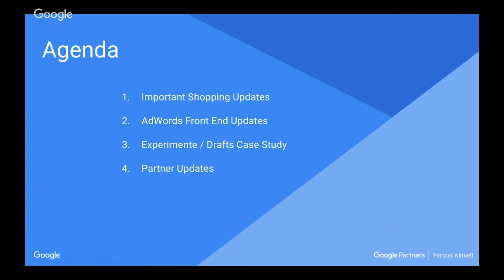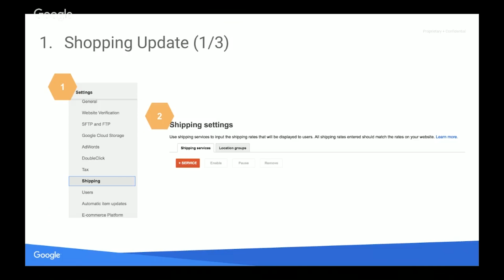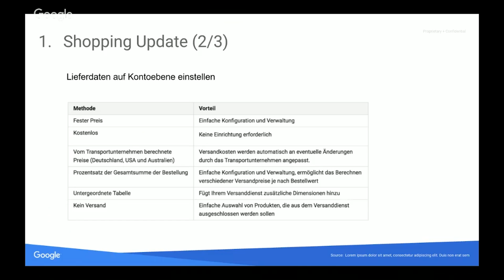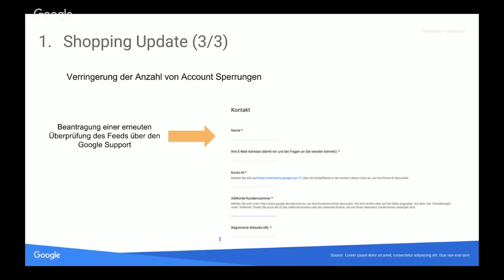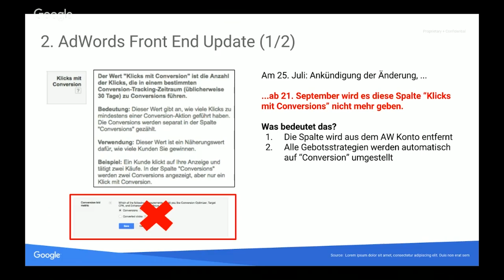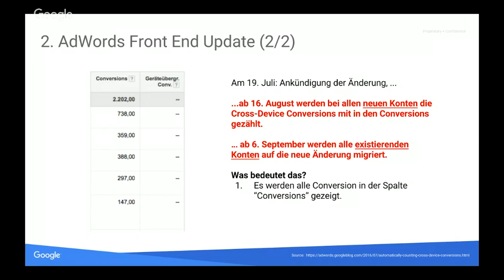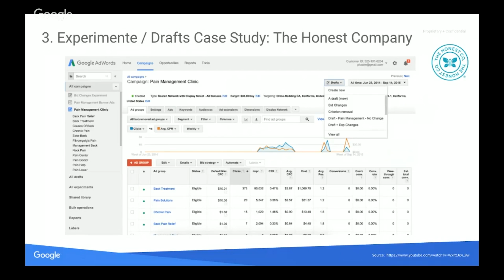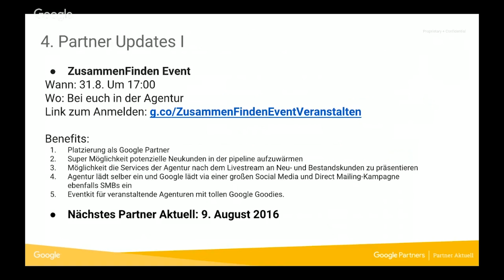Google Partners Aktuell (26.07.2016)